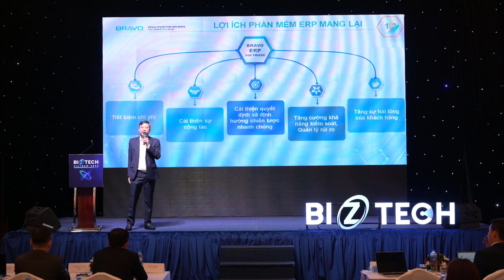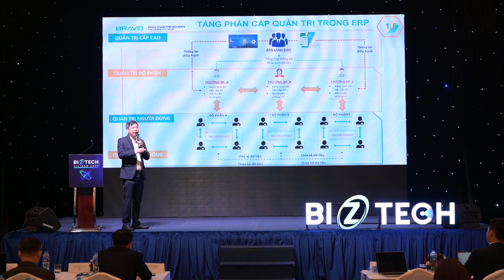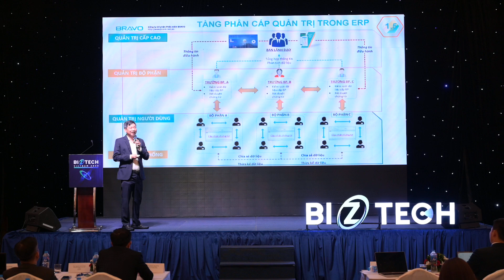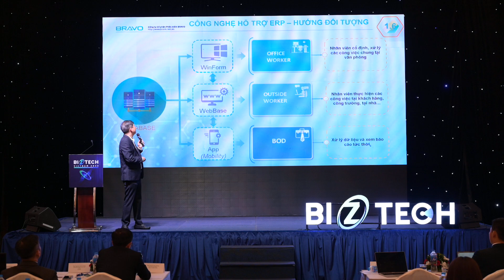[Biztech 2023] Giải pháp phần mềm Quản trị tổng thể doanh nghiệp ERP – Vai trò trong quá trình CĐS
Ông Tôn Minh Thiên, Giám Đốc Chi nhánh BRAVO TP. HCM
Phiên Hội thảo: "Giải pháp CĐS Tài chính Kế toán"